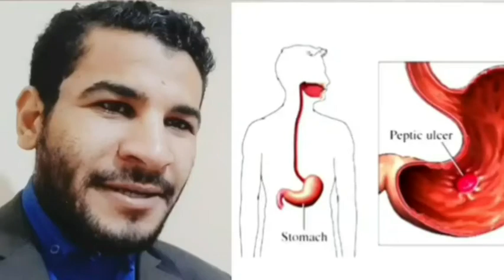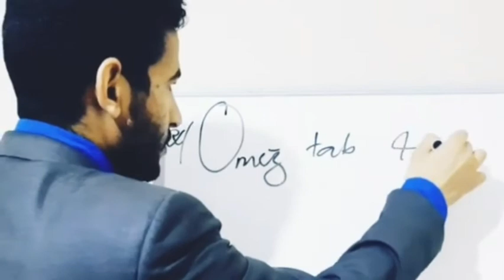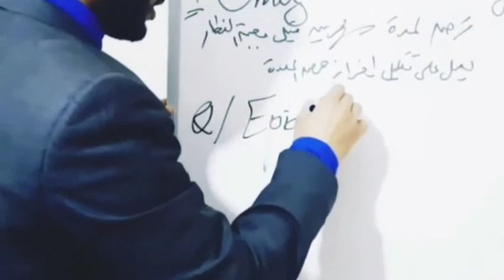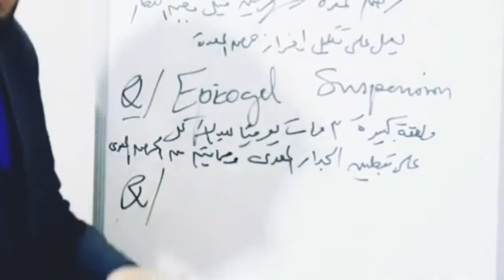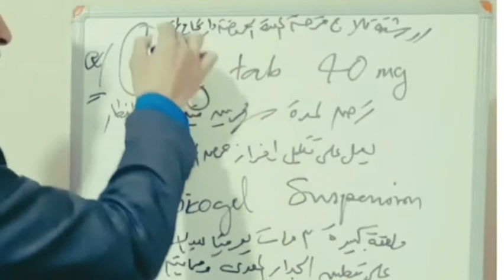د.احمد عطيه الدهشان || التغذية العلاجية والادوية المستخدمة لعلاج قرحة المعدة || د.احمد عبدالسلام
شكرا لتشجيعكم المستمر
شكرا على وجودكم في حياتي
وصلنا ٢٤٠٠٠ مشترك بفضلكم ودعمكم المستمر